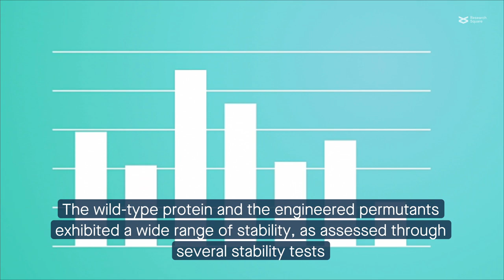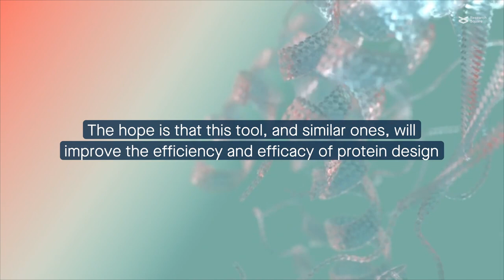A new computational tool to estimate stability for protein bioengineering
Melnik et al. “Design of stable circular permutants of the GroEL chaperone apical domain.” Cell Communication and Signaling (2024)